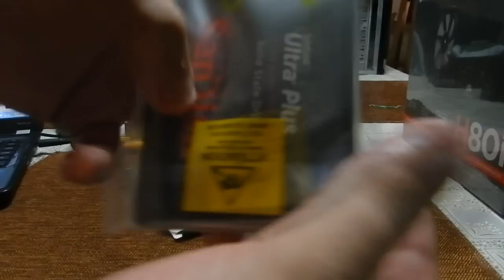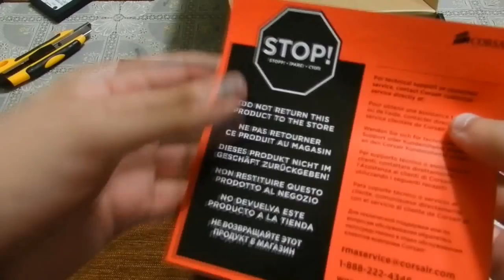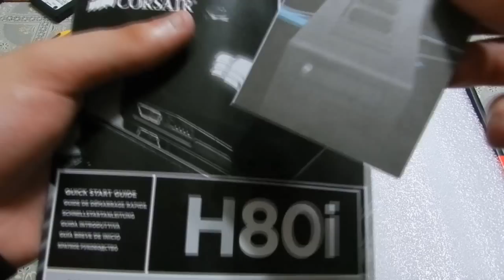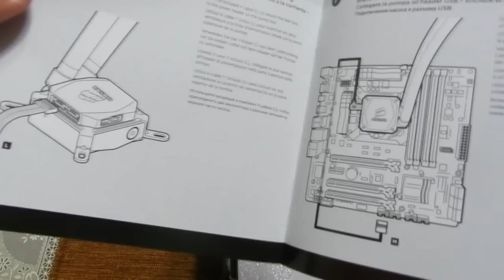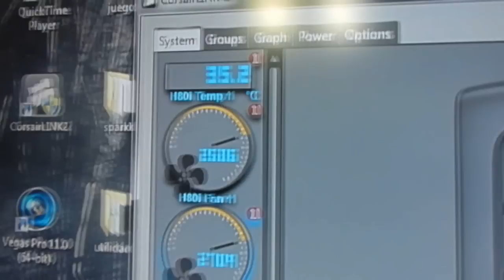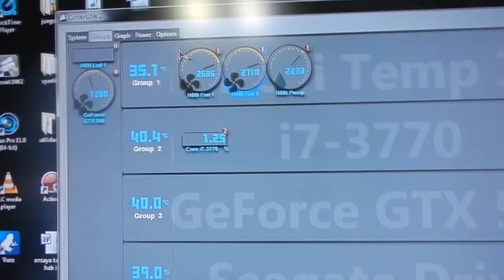Update Monster Pc | Enfriador liquido Corsair H80i | Disco solido !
que pedo pinshis locos hace rato que no subía video y pues aquí les traigo otro update de la monster pc ahora metiéndole al enfriador liquido para que se refresque con madre el i7 espero que les guste y estén atentos que subiré videos  los mas rápido que pueda no olviden en suscribirse y dar like .
Specs de PC:
Nvidia Evga  GTX 560 2gb GDDR5 Super overclock a 55Ghz.
Motherboard:Maximus V Gene
16Gb Ram DDR3
Liquid Cooling: Corsair H80i
HDD:1TB
SSD:128GB Sandisk
Fuente de poder:800 Watts
Gabinete :Mid-Tower Phantom 410
 Espero que les guste si les gusta dejen un like y favoritos siguanme en facebook y twitter